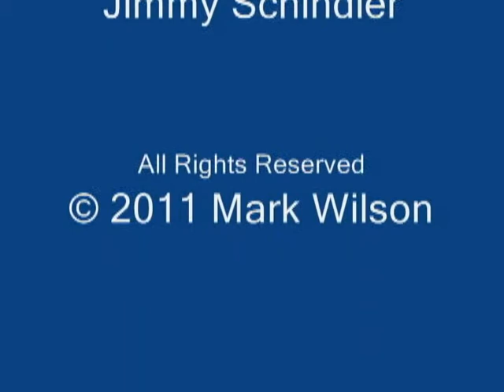MEN'S HUMOR - GET CHICKS WITH THIS UNKNOWN GOOGLE TRENDS MIND SECRET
MY TOP 5 COUNTDOWN BEST VIDS:
Buy my new eBook - The Art of Mark Wilson at Smashwords.com, ipad Bookstore, and other major online retailers. Looks phenomenal on you iPad and eReaders!